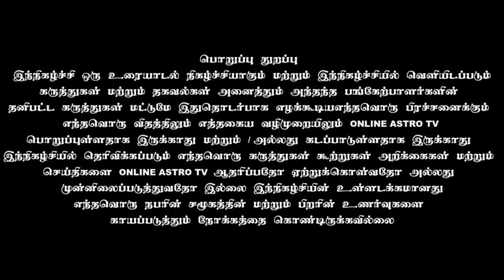அனுபவத்தில் கோட்சார பலன் கூறும் சூட்சமங்கள் | பரமத்தி S .P .பத்ம பிரியா | TAMIL | ONLINE ASTRO TV